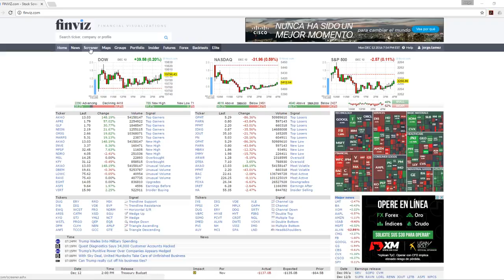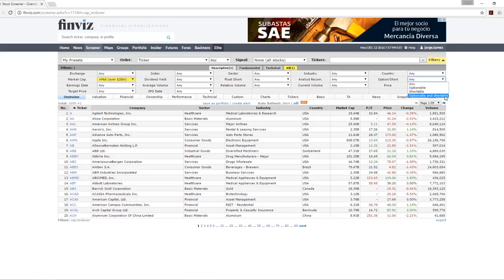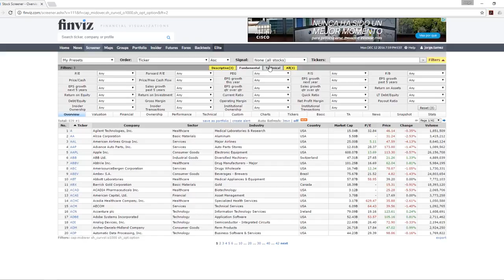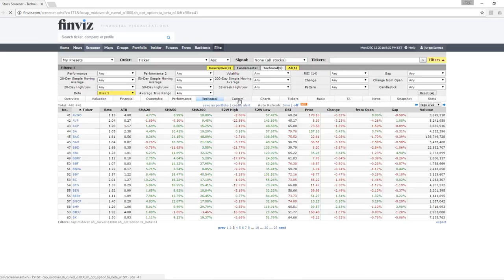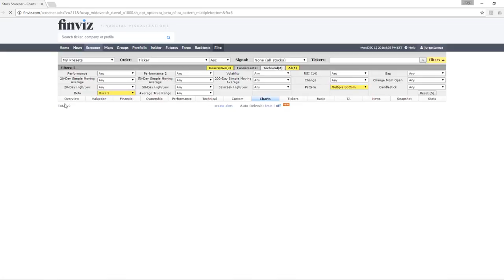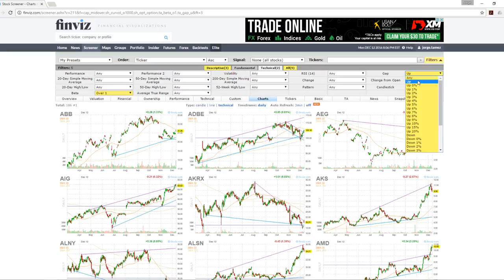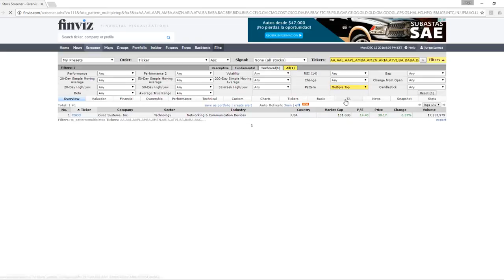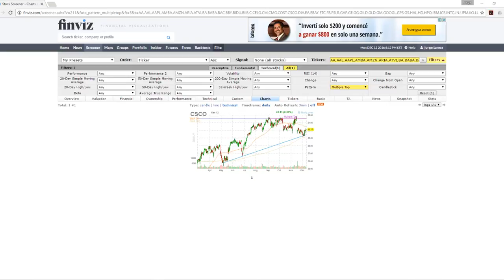Cómo usar finviz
En este video vemos cómo usar finviz para encontrar patrones gráficos usando las herramientas que el sitio proporciona.